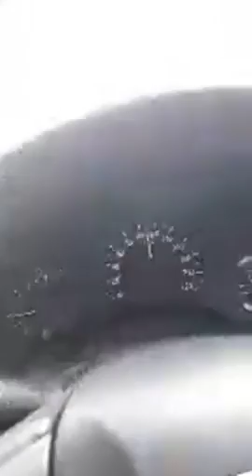TOL TB. SIMATUPANG